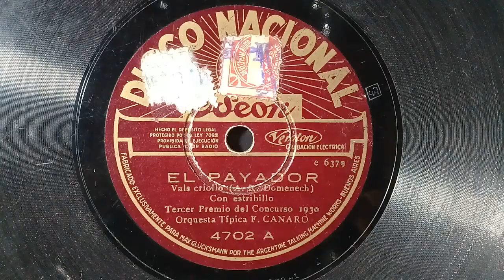"El Payador "(Vals) 21-11-1930 -F.Canaro Orq.Tipica Estrib. Charlo.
"Confín De Pedro Mendoza "
Estribillo Charlo.